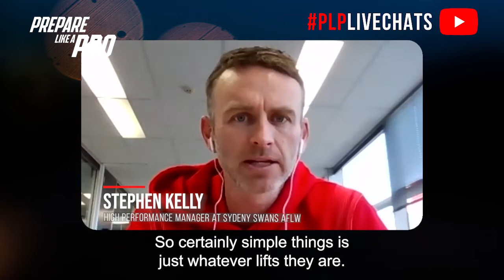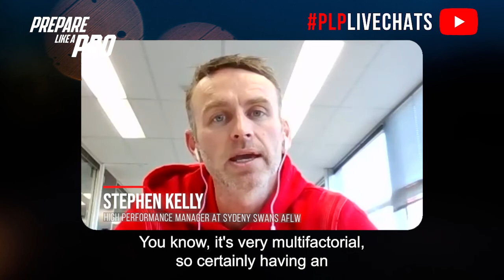#140 - Stephen Kelly, High Performance Manager at Sydeny Swans AFLW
Stephen Kelly is the High-Performance Manager of Sydney AFLW and head of development for the female pathway. Since being at the Swans for the last 10 years, Stephen has had a variety of roles such as PhD Research on (Junior athlete profiling within AFL), Assistant strength and power coach, Assistant conditioning coach, and NEAFL game day conditioning coach. Prior to Sydney Swans, Stephen worked at the Sydney Roosters as a rehab coach and completed a sports science internship.

Highlights of the episode:

00:00 Ways to accelerate your learning process
01:02 Strategies on how to sell a program to a club
02:10 Things to consider when introducing weights
03:17 Key areas of development for female athletes

The interviewee, Stephen Kelly, is a High Performance Manager at Sydney Swans AFLW. Kelly emphasizes the importance of accelerating the learning process in a high-performance environment to avoid failure and contribute effectively. He highlights the significance of visual demonstration in training programs, especially for young athletes who are visual learners. When it comes to selling a program to a club or junior pathways level, Kelly suggests conducting research, identifying gaps, and potentially conducting a pilot study to demonstrate its value. In athlete development, Kelly emphasizes the importance of quad development for preventing knee injuries in female athletes. He also acknowledges the differences in movement between male and female athletes and tailors training accordingly, focusing on aspects like pivoting and changing direction.

People mentioned:

- Damien Austin
- Robb Spurs
- Mark Kilgallon
- Matt Cameron
- Rob Inness
- Shane Lehane
- Paul Roos

We host FREE live events every week!

🖖🏻Friday night interview at 8.30pm (AEST)

Sunday weekly Q&A and webinar at 6pm (AEST)